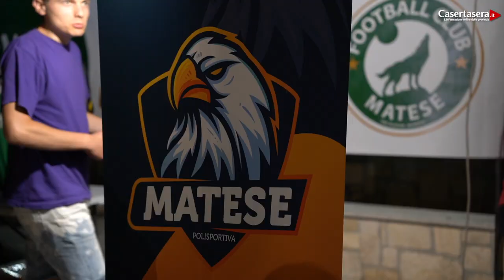Casertasera.it Pienone alla Festa dello sport a Piedimonte Matese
L'informazione online della provincia di Caserta.Un vero bagno di folla alla festa dello sport di Piedimonte Matese con la partecipazione di tutti gli sport